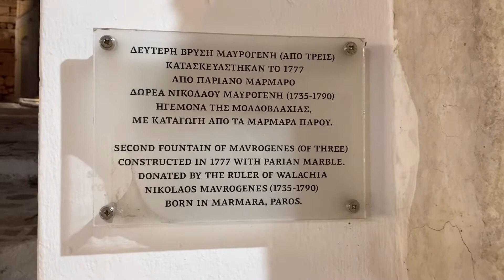TRAVEL VLOG: A week in Paros | Episode 2 | 2021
Γεια σας everybody! In today’s video I will be showing you a series of clips of how my trip to Paros went. If you don’t know Paros is one of the hundreds of islands in Greece. Also, go check out my previous travel vlog which is the first part of this series.